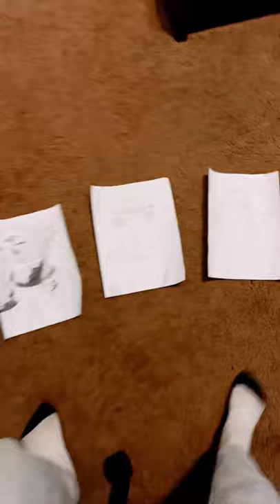Comment down below a scale 1- 10 if these pictures are good. I just started drawing this week.